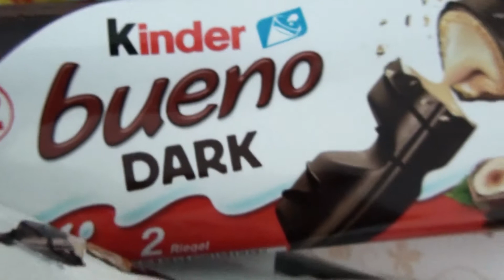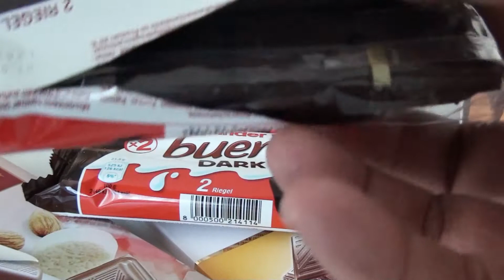Some Lots of Candies Some Lots of Chocolates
somelotsofcandies newlotsofcandies lotsofcandies Some Lots of Candies | Some Lots of Chocolates 26
kinder bueno   so yummy !!